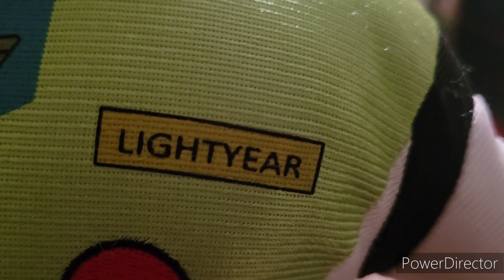Buzz Lightyear In The Both Plush Toys.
It's The Both Plush Toys Of Buzz Lightyear.
This Is Buzz Lightyear In The Original.
In This Buzz Lightyear In The Car 🚗.
From Disney Pixar's Toy Story.
For The Walt Disney Company And Pixar Animation Studios.